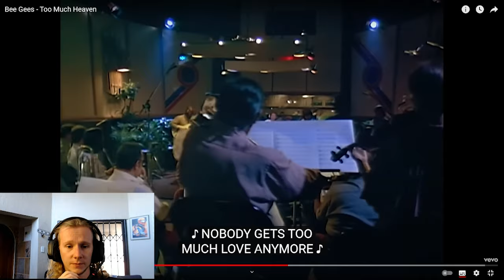First Time Hearing Bee Gees - Too Much Heaven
thankful for.

• Bee Gees
• Reaction
• Lady